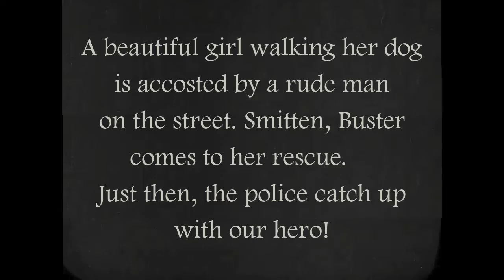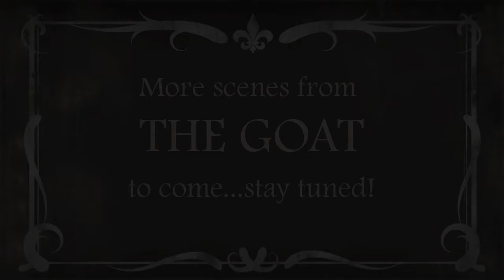The GOAT, Starring Buster Keaton (with music by Scott Watson) - Girl with Dog "Teaser" (#3)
A new, original music score for the Buster Keaton silent film, THE GOAT (1921), was commissioned by the New Holland Band (New Holland, PA), Kenneth Laudermilch, Director. The music - for an 18-piece "theater ensemble" (see below) - is to be played LIVE, with a newly recut version of the film projected on a large screen! Here is a "teaser" featuring the opening of the film. Enjoy!

For information on acquiring all performance materials - PDF score and parts, video for live performance (with click/count-off for each "cue"), rehearsal video (with clicks and music), and rehearsal audio (with clicks and music)

The theater ensemble for Scott Watson's score for THE GOAT consists of: 2 Flutes, 2 Clarinets, Alto Sax, Bassoon, Bass Clarinet, 2 Trumpets, French Horn, 2 Trombones, Tuba, 2 Violins*, Cello*, Percussion 1 (Drum Set) and Percussion 2 (Bells/Xylophone/Timpani). *Each string part may be covered by 1 or more players as desired.